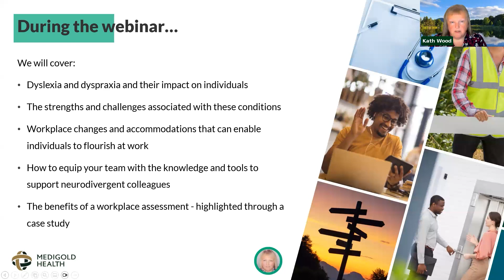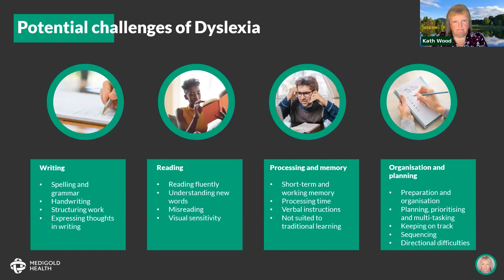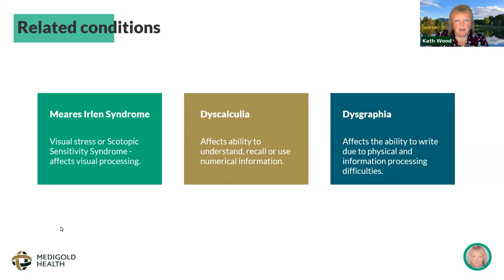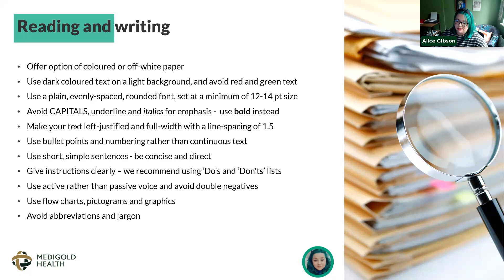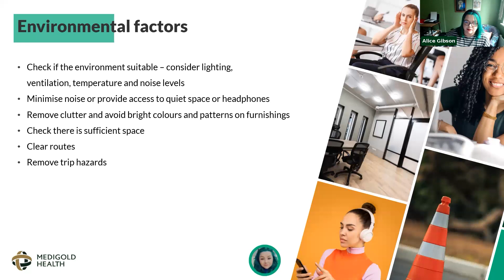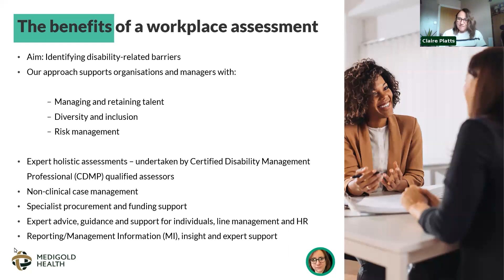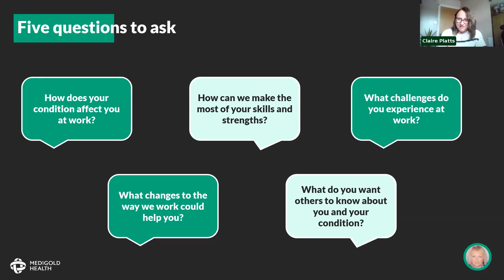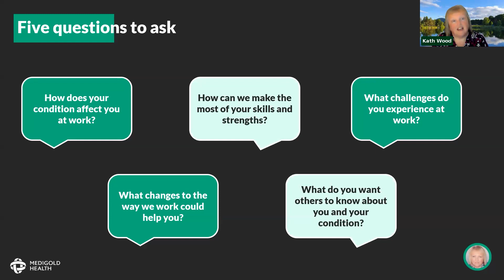Understanding Dyslexia and Dyspraxia - how to unlock the potential in neurodivergent employees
Dyslexia and dyspraxia are among the most common neurodiverse conditions, and together they affect a significant portion of the population. Yet, despite their prevalence, there remains a significant lack of awareness and understanding about the challenges these conditions can pose for people, particularly at work. This can lead to missed opportunities and untapped potential.

We believe that employers can play a pivotal role in changing this. People with dyslexia and dyspraxia often have unique strengths that can really enrich a workplace. By promoting greater awareness, fostering an inclusive environment, and educating their teams on how they can better support neurodivergent colleagues, organisations can unlock their talent and benefit from the diverse range of perspectives and skills they bring to the table.

In honour of World Dyslexia Awareness Day on 8th October, we hosted a FREE webinar, 'Understanding dyslexia and dyspraxia - how to unlock the potential in neurodivergent employees.'

Led by our Disability Training and Consultancy Lead, Kath Wood, and Disability Consultant, Alice Gibson, alongside our Assessor Team Leader, Claire Platts, the session delved into:
• Dyslexia and dyspraxia and their impact on individuals
• The strengths and challenges associated with these conditions
• Workplace changes and accommodations that can enable individuals to flourish at work
• How to equip your team with the knowledge and tools to support neurodivergent colleagues
• The benefits of a workplace assessment - highlighted through a case study